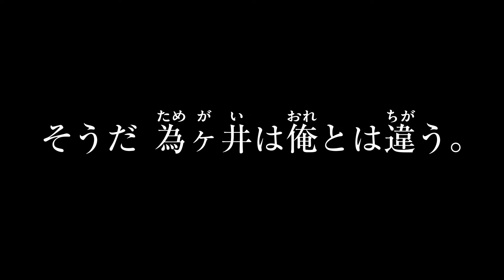【CV 岡本信彦・浪川大輔・神谷浩史ほか】ボイスコミック第16弾！優越感大好きボーイと孤高の努力家少年の青春友情コメディー！【ハローデザイア(ボイスコミック版)・後編】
小学館の人気作品をBSjapanext『浪川＆岡本 ボイコミラボ』で人気声優がボイコミ化！
◆キャスト　舞坂：浪川大輔　為ヶ井：神谷浩史　ナレーション：岡本信彦　その他：高橋伸也、菱川花菜、國府咲月

サンデーが誇る新鋭作家の人気読切！
本ボイコミは サンデーうぇぶり掲載の読切作品です。 試し読みはこちらをクリック！
‹あらすじ›
テスト明け。様々な感情が教室を駆け巡る。

2年A組、舞坂真鳥は、常に努力を怠らない。
なぜならば――
テスト明け、自分に向けられる皆の羨望の眼差しが
大変快感だからである。

その快感は、教室を出ると消えてしまう…
なぜならば、いつも学年1位、
2年B組　為ヶ井がいるからである。

一方的にライバル視する舞坂だが、
ある日、為ヶ井から「誰？」と言われてしまい…!?

“優越感大好きボーイ”と“孤高の努力家少年”の
青春友情コメディー！

[作者] 杜若彩